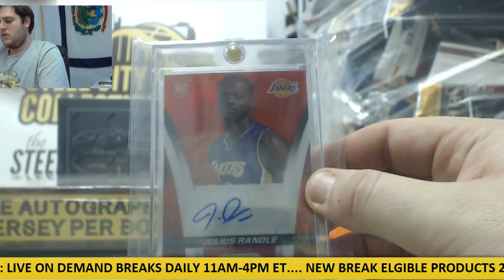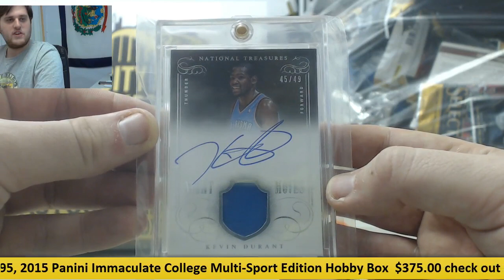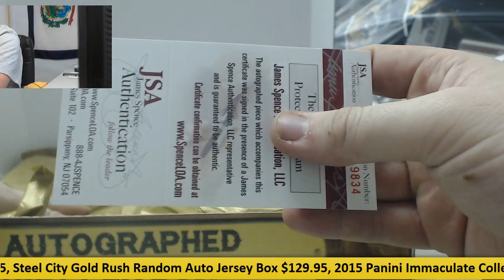Ben- SCC Premier Players BK, SCC Gold Rush FB Jersey Live Box Break